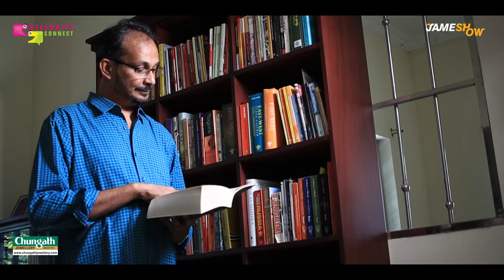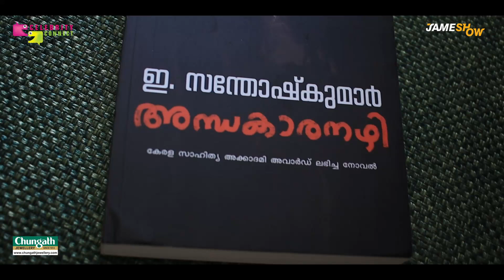ഭ്രമഭാവനകളുടെ കഥാലോകം, E Santhosh Kumar Chat & Photo Shoot - Part 1 -Jamesh Show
മലയാളത്തിലെ യുവ സാഹിത്യകാരിൽ പ്രമുഖനാണ് ഇ. സന്തോഷ് കുമാർ. അന്ധകാരനഴി, വാക്കുകൾ, കുന്നുകൾ നക്ഷത്രങ്ങൾ തുടങ്ങിയ നോവലുകളും ഗാലപ്പഗോസ്, ചാവുകളി, മൂന്ന് വിരലുകൾ, നിചവേദം തുടങ്ങിയ കഥാസമാഹാരങ്ങളും അദ്ദേഹം മലയാളിക്ക് സമ്മാനിച്ചു. എഴുത്തിൽ തന്റേതുമാത്രമായ ഒരു വഴി സ്വീകരിച്ചു മുന്നേറുന്ന ഒരെഴുത്തുകാരന്റെ അസാധാരണവും അനുഭവതീക്ഷ്ണവുമായ രചനകളാണ് സന്തോഷിന്റേത്. സമകാലിക സാമൂഹ്യ യാഥാർത്ഥ്യങ്ങളുടെ നേർസാക്ഷ്യങ്ങളായ രചനകൾ.

സൂക്ഷ്മമായ എഴുത്തിലൂടെ സമകാലിക ലോകയാഥാര്‍ത്ഥ്യങ്ങളെ കണ്ടെത്തുന്ന മൂന്നു നോവലുകള്‍. കാലം മനുഷ്യനുമീതെ വരച്ചുചേര്‍ക്കുന്ന വിധിവിപര്യയങ്ങളുടെ മരണചിത്രങ്ങള്‍ ഈ നോവലുകളെ വ്യത്യസ്തമാക്കുന്നു. ജീവിതത്തിന്റെ ആകസ്മികവ്യവഹാരമണ്ഡലങ്ങളിൽ അകപ്പെട്ടുപോവുകയും ഒരിക്കലും അഴിച്ചെടുക്കാനാവാത്ത കുരുക്കുപോലെ ചില വ്യക്തിബന്ധങ്ങളുടെ നിഴലുകളിൽ കൊളുത്തിയിടപ്പെടുകയും ചെയ്യുന്ന കേവല മനുഷ്യരുടെ കഥകൾ.

മികച്ച കഥാസമാഹാരത്തിനും നോവലിനുമുള്ള കേരള സാഹിത്യ അക്കാദമി പുരസ്‌കാരം അടക്കം നിരവധി പുരസ്‌കാരങ്ങള്‍ നേടിയിട്ടുള്ള ഇ. സന്തോഷ് കുമാറിനെയാണ് ജമേഷോയിൽ ഈ വാരം പരിചയപ്പെടുത്തുന്നത്.

JAMESH KOTTAKKAL - actor, director, photographer and vlogger. This is what Jamesh describes himself on his Facebook page.  He is also one of the successful ad -film directors in South India. Jamesh Kottakkal has been associating with many leading brands across the globe Since 2008. Jamesh is currently based at Cochin Kerala India.

JAMESH SHOW
When a shutterbug like Jamesh wanders through somewhere, even a piece of dryland may have some blooming to disclose. JAMESHOW is the digital platform for him to showcase his reflections. Jamesh captures different aspects of the entertainment industry through his seasoned eyes and lens. Jamesh Show takes the viewers to the world of fashion, great tastes, celebrity chats, Auto shows and many more. You could find great artists and heart touching conversations here.
His camera also points out the profiles of business tycoons, product launchers, upcoming business ventures and so on. As the show proceeds through the experienced events in order to share with the seer, the best part of it can be the videos of about 5-6 minutes duration. The show will be published in 'Jameshow' YouTube channel, Facebook page and other social media platforms which makes it more accessible to the watchers.

Sound Recording :